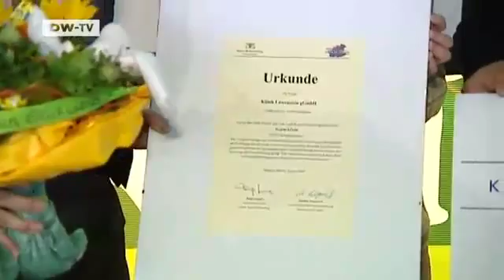People & Politics | Women in Politics (Part I)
Tanja Gönner,the conservative Environment Minister of the state of Baden-Württemberg is one of the Christian Democratic Unions biggest political talents.She has worked for a pragmatic approach to nuclear energy,and is open to cooperation with the Green party. She has now drawn Chancellor Angela Merkels attention and is being considered for a cabinet post at the federal level in the next government.